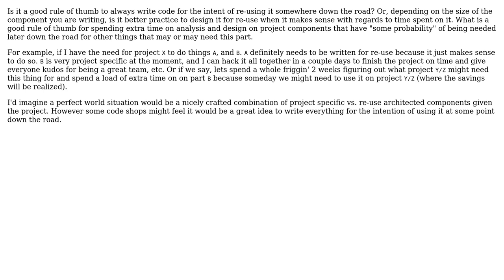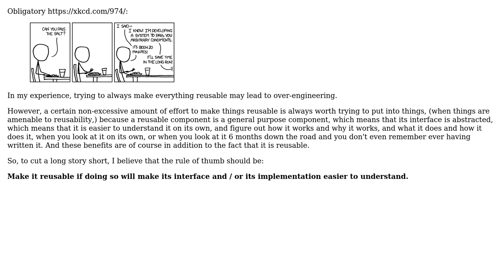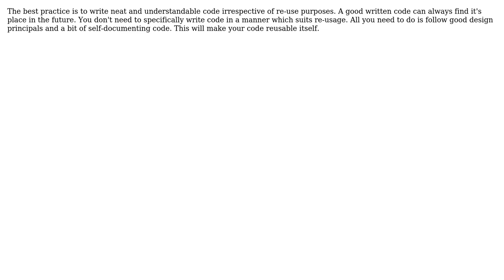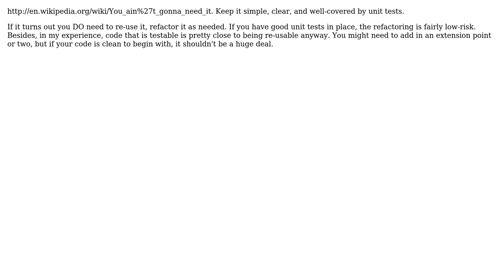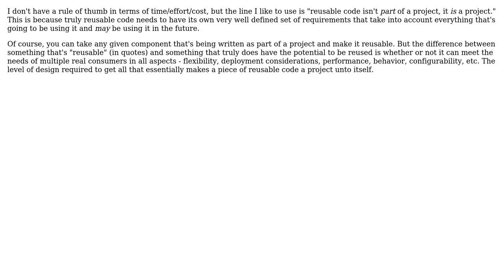Software Engineering: Rule of thumb for cost vs. savings for code re-use (7 Solutions!!)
Software Engineering: Rule of thumb for cost vs. savings for code re-use

With thanks & praise to God, and with thanks to the many people who have made this project possible! | Content (except music & images) licensed under CC BY-SA | Music | Images & others | With thanks to user yannis user tyler user sq33G user Pankaj Upadhyay user nlawalker user Mike Nakis user gnat user DXM user Adam Jaskiewicz and the Stack Exchange Network Trademarks are property of their respective owners. You are responsible for your own actions.